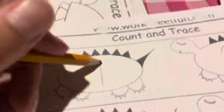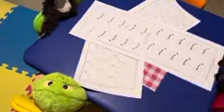Jeffry’s first day back to school 🏫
Jeffry goes back to school on a Friday!

 All of the plushies used in this video belong to their respective companies and I did not make them.